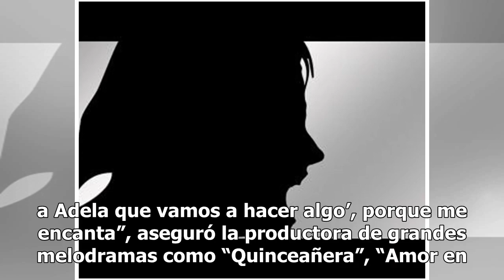Regreso de Adela Noriega podría lograrse bajo esta producción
Adela Noriega es una de las actrices más queridas del público mexicano; sin embargo, lleva varios años alejada de las cámaras, pese a que muchos sueña con volver a verla en una telenovela. Por ello, llamó la atención que durante una entrevista en la que Carla Estrada dejó entrever que entre sus proy...